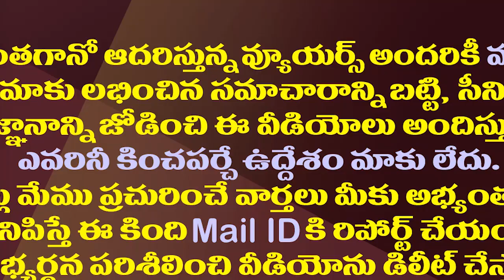కొడాలి నాని ఛాలెంజ్ వింటే చంద్రబాబు కుప్పం పరిగెత్తాల్సిందే| Kodali Nani Challenge To Chandrababu